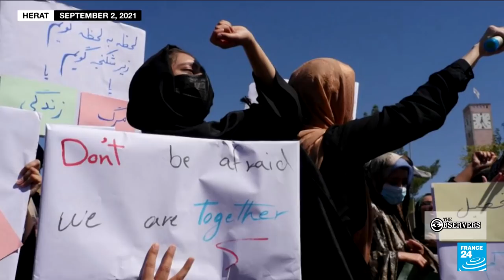Observers special report: Life under the Taliban in 2021 • FRANCE 24 English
The FRANCE 24 Observers team brings you a special programme following the Taliban takeover of Afghanistan. Afghans from all over the country agreed to talk to us and tell us about what's happening on the ground. Who are the Taliban who are governing today? What's really happening in the capital and across the country? Our Observers recount what life is like under Taliban rule.